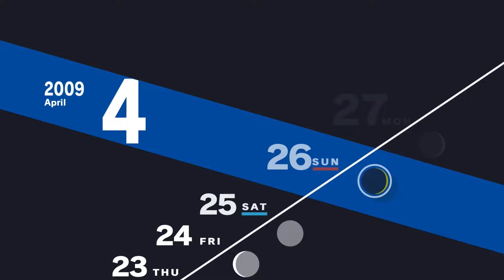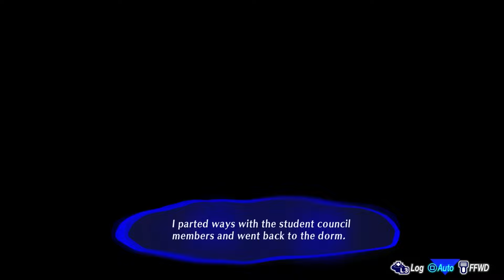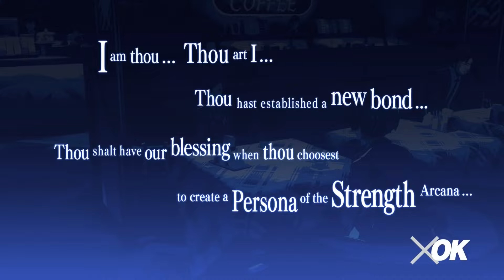Persona 3 Reload Gameplay Walkthrough - Emperor and Strength Social Links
In this Persona 3 Reload walkthrough for IGN, we show you how to navigate the trials and tribulations of Gekkoukan High while surviving the Dark Hour and the shadows found within.

00:00 - Intro
03:52 - Spending time at the bookstore with the elderly couple (Hierophant S.Link)
10:29 - Lecture and Pop Quiz (Answer: A)
15:59 - Joining the student council to obtain the Emperor Social Link
20:16 - Spending time at track practice (Chariot S.Link)
22:11 - Spending time with Yuko to establish the Strength Social Link
24:01 - Outro

For more tips and walkthroughs on Persona 3 Reload, including how to improve Social Links and Social Stats, go